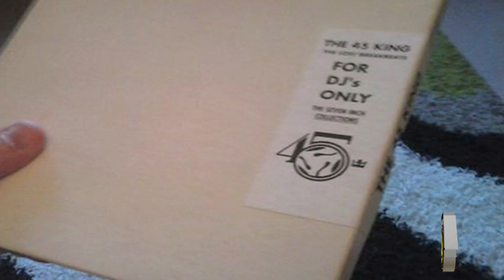45 King Making The Beat - Tear the roof off !